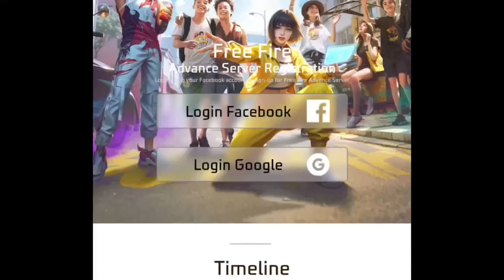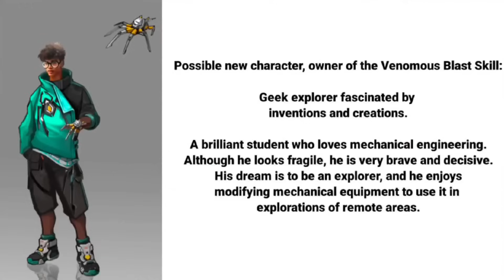New Evo M1887 2.0 Skin ফাইনালি আসছে😍Confirm Date | Cobra Mp40 Return Bd Server | Free Fire New Event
Free Fire Dataminers
✴Gaming Mistry
✴Smart Clown
✴Mr Mannu Gaming
✴DIVIDED GAMER
✴c2me gamer